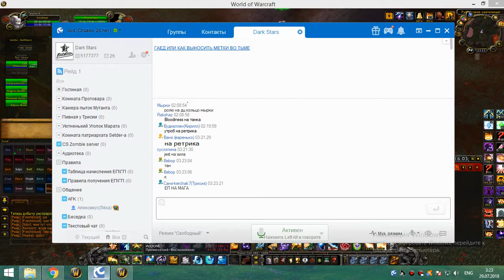2я на кд рс 25г хприст 28 07 18